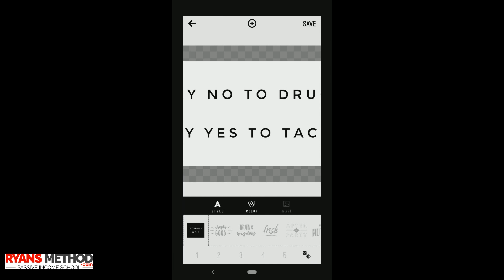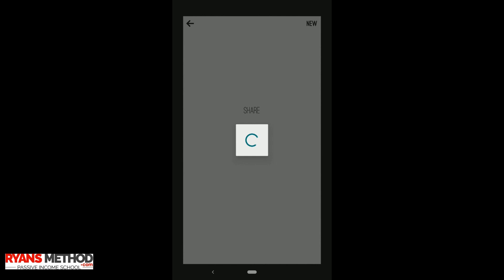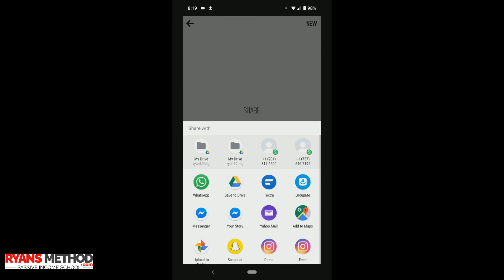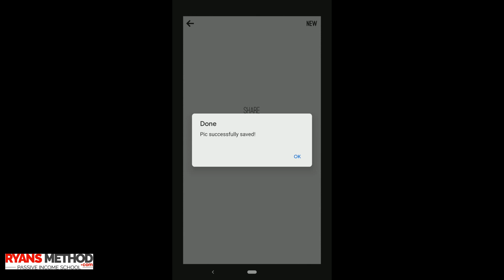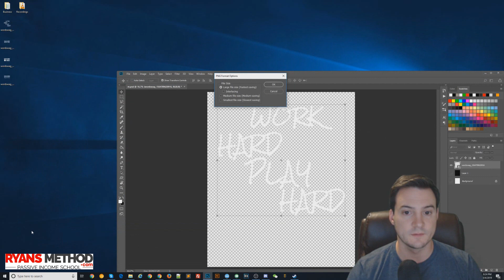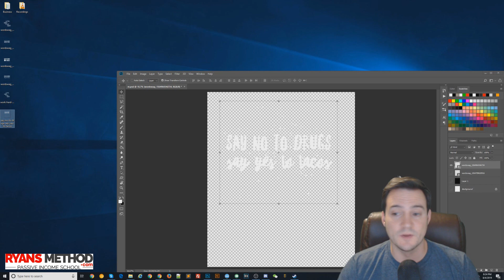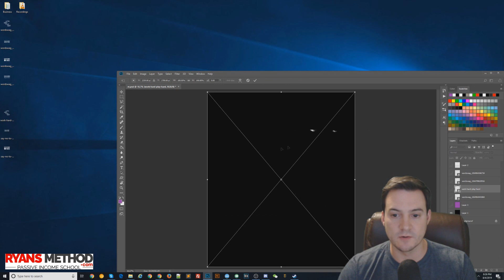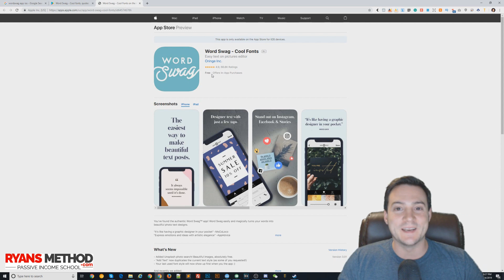WordSwag App Design Tutorial: Create Amazon Merch Print On Demand Designs From Your Phone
⚠️❗ ** NOTE: ** WordSwag App's fonts are NOT all approved for commercial use, so this is NOT an appropriate app for POD designs - SORRY! ❗ ⚠️

▬▬ TOOLS I USE (Amazon Merch) ▬▬

🔥 POD AUTOMATION

🎨 DESIGN

🔨 UTILITY

► Merch Informer ~ Suite of Merch Tools